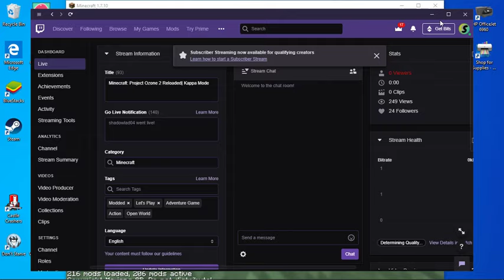Project Ozone Reloaded Kappa mode #2 of actual bite size parts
These episodes that are bite size are recordings from streams but the 5 episodes are from 1 stream, your welcome.